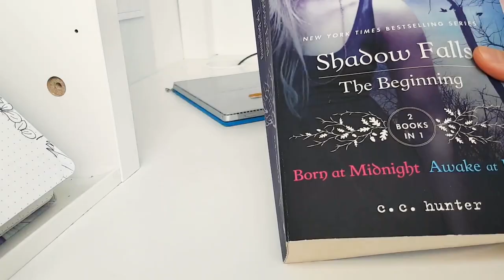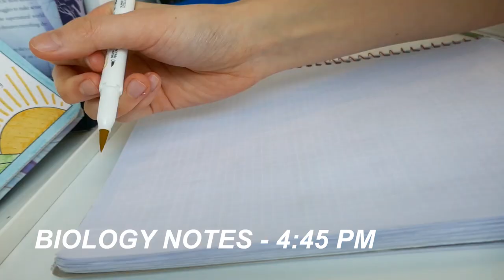quarantine study vlog (im stressed) 🤯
Hello! Welcome to my first study vlog. It's a day in quarantine with me. Yay.

Want to learn more about calligraphy or improving your handwriting? You can get 2 months of free SkillShare!

SUPPLIES USED IN VIDEO:
Zebra Sarasa Black Pen 0.5mm
Zebra Sarasa Coloured Pens 0.5mm
Zebra Mildliner
Zebra Mildliner Brush Pens
Zebra Delguard
Staedler Eraser
Foldable Ruler
Sticky Notes

Filming Tripod